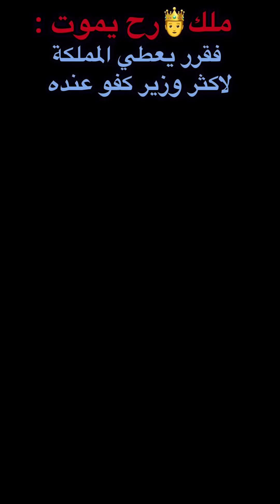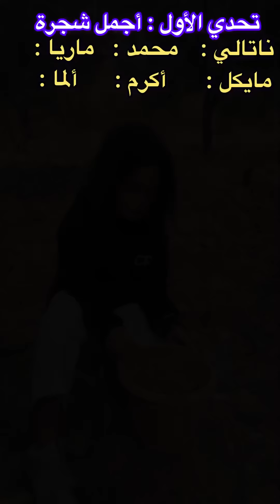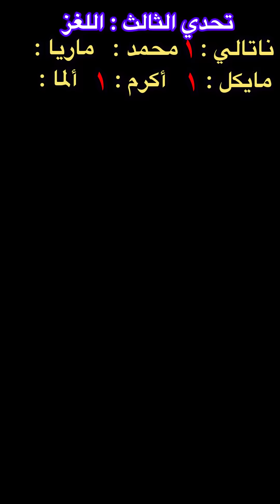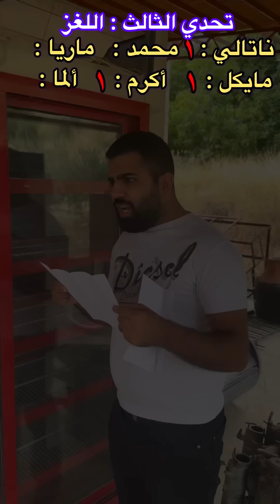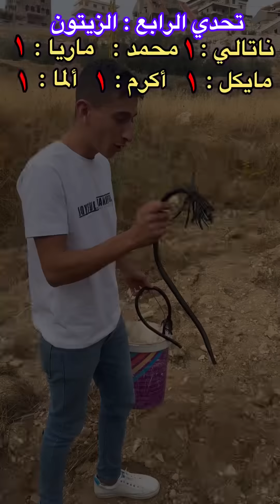مسلسل المملكة والوزراء كامل (الموسم الاول)